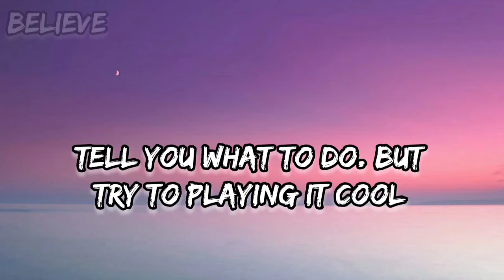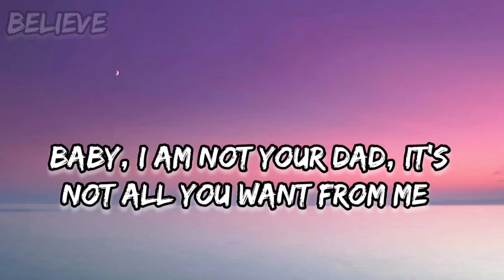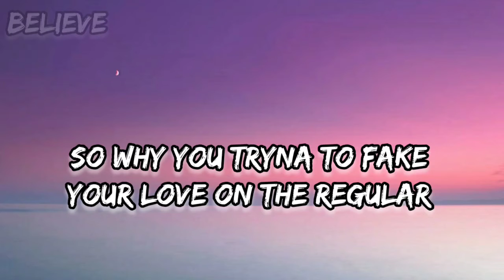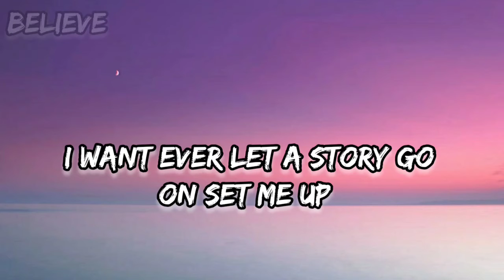24kGoldn - Mood (lyrics video) ft Iann Dior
24kGoldn - Mood ( lyrics song) ft lann Dior

mood lyrics song 🎤

lyrics 🎶
why you always in a mood fuckin round actin Brand New I ain't tryna tell you to do but try to play it cool
why you always in mood fuckin round actin Brand New I ain't tryna tell you what to do but try to play it cool
everything look better with a view. yeahh

and we're a part of it don't act so mood
new we arguin in my bedroom

why you always in a mood fuckin round actin Brand New I ain't tryna tell you what to do but try to play it cool
why you always in a mood fuckin round actin Brand New I ain't tryna tell you what to do but try to it cool

so why you tryna to fake your love on the regular
when you could be blown up just like my cellular
I won't even let a shorty go and set me up
only thing I need to know is if you enough
you keep playing not another day with you shortly